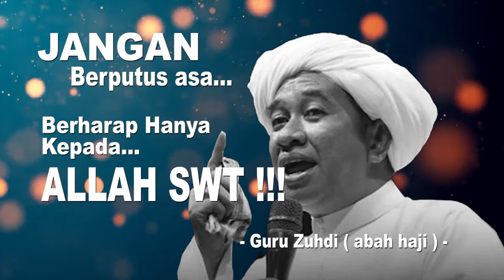JANGAN BERPUTUS ASA !!! BERHARAP HANYA KEPADA ALLAH SWT